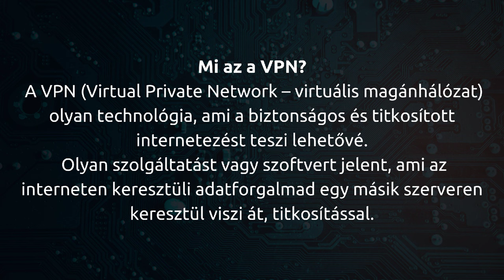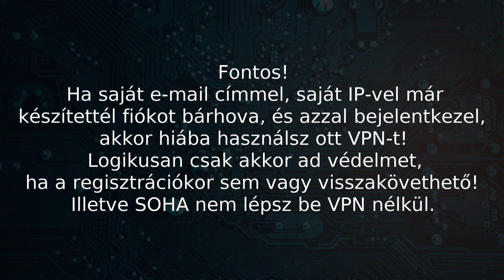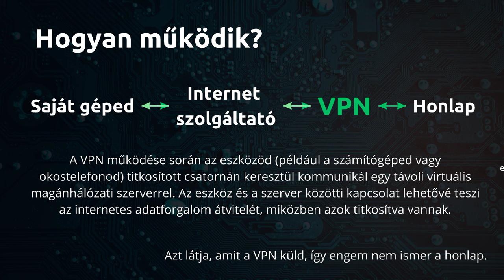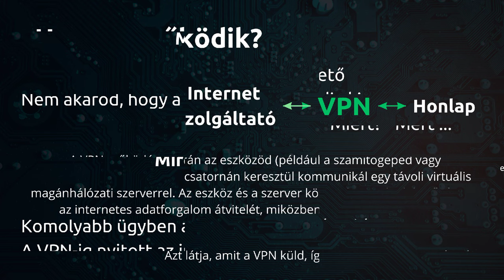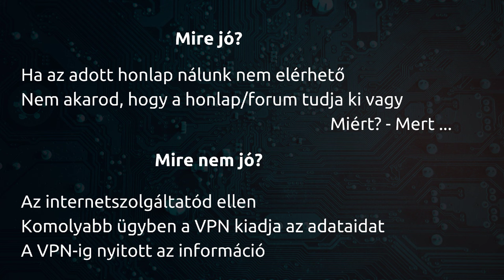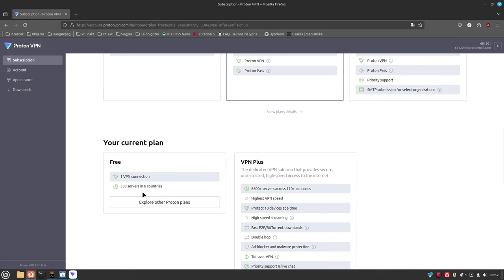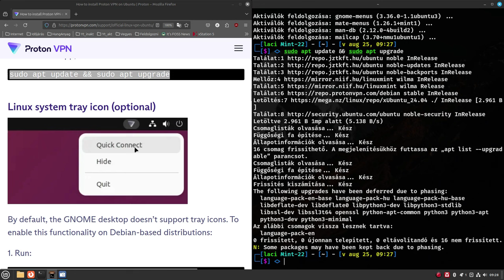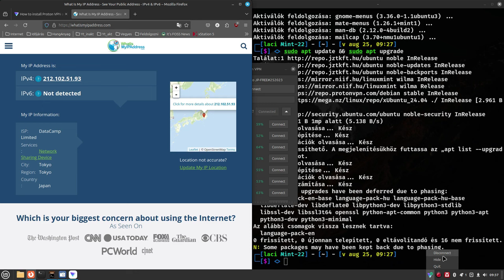VPN - Az ingyenes ProtonVPN telepítése Linux alatt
Mi a VPN? Mire jó és mire nem? Nagyon egyszerűsítve áttekintjük és tesztnek telepítjük a Proton VPN-t, ami ingyenes, de pár korlátozással jár a használata.

Ami fontos: ez Pavel Durov letartóztatása előtt készül. A letartóztatás kifejezetten rávilágít a tényre: fontos a magánélet védelme és sokaknak nem tetszik, ha nem tudnak mindent látni...

Jó és biztonságos Linuxozást!